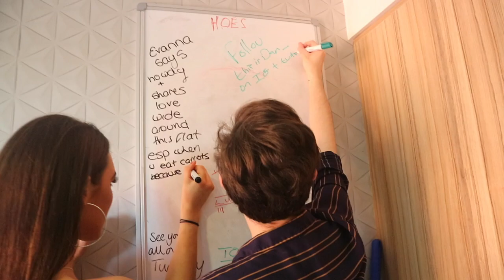We Went to the ARIAS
We took a trip to Leeds, rolled around in some balls and chatted on the radio